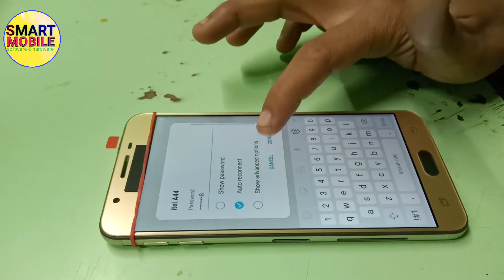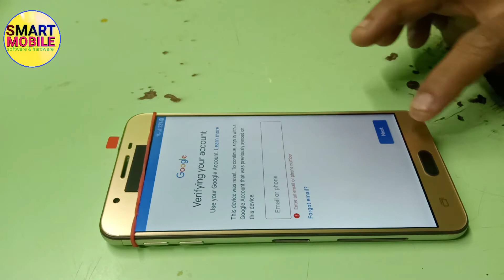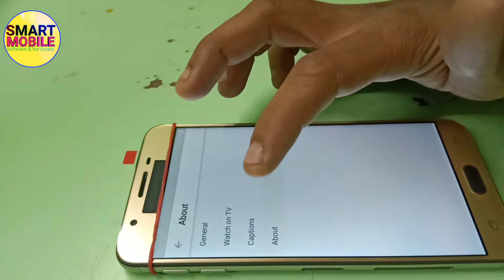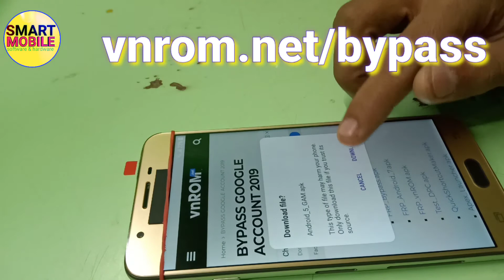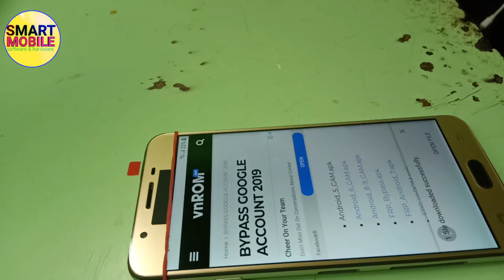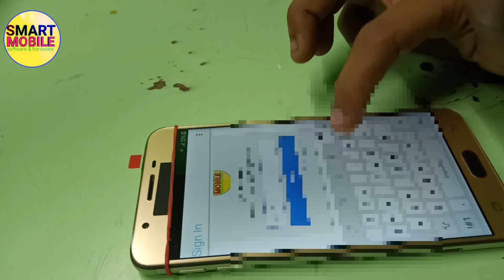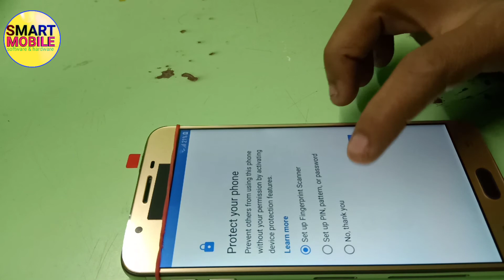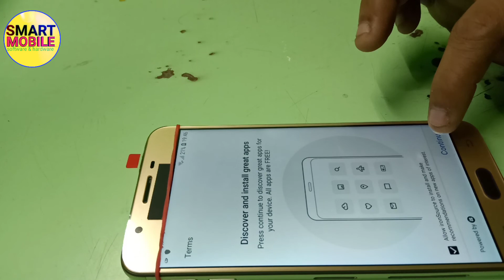samsung j7 prime frp bypass samsung j7 prime frp bypass 2020